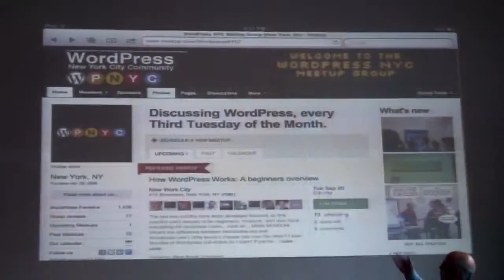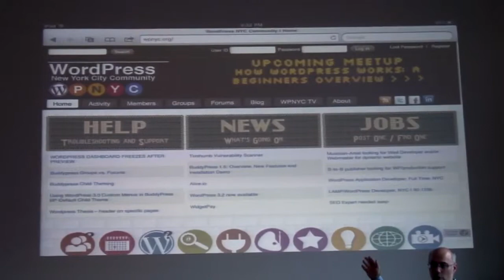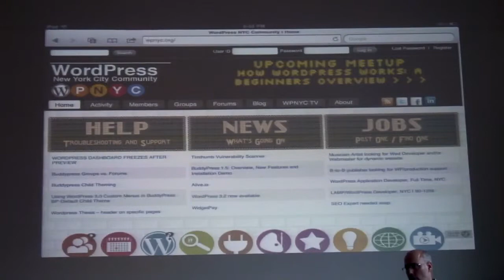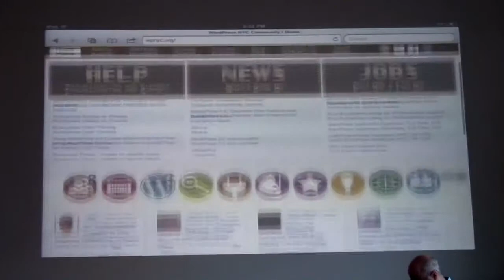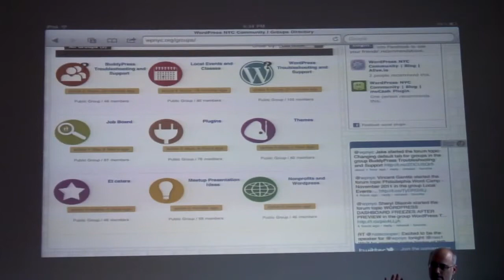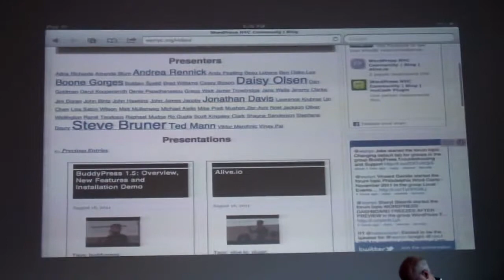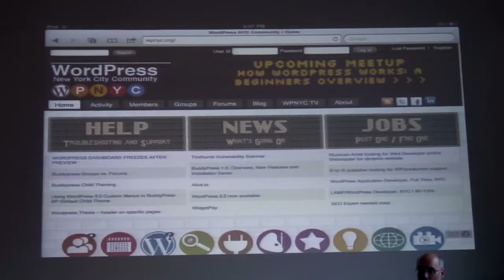Welcome to WordPress NYC - Steve Bruner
WPNYC1947-01 Steve Bruner introduces WordPress NYC Meetup at New Work City NYC on Sep 20 2011. Part 4 of 6 - Themes